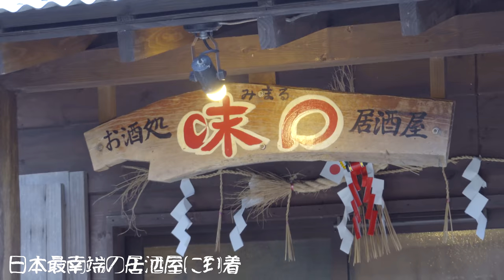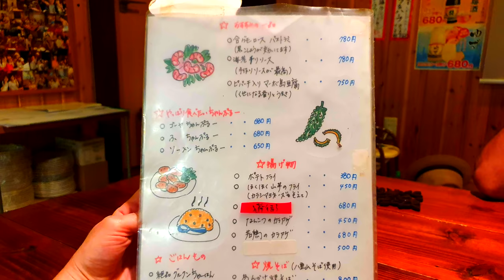日本一南にある異国感満載の沖縄の離島ではしご酒 in 波照間島 - VAN LIFE JAPAN 107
日本一南にある沖縄の離島ではしご酒 in 波照間島
今回は前回の動画で波照間島を探索した後幻の泡盛泡波を絶景ビーチで呑みその後
日本最南端の居酒屋へはしご酒。その後日本一美しい星空が見れる場所ではしご酒。まさに沖縄の離島スタイルのはしご酒！最高の一言のみ！